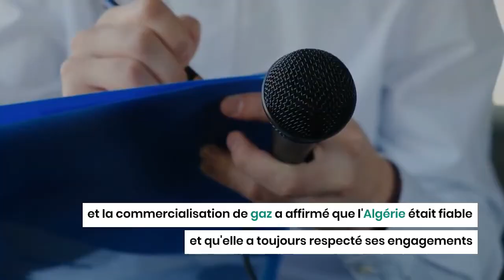« L'Algérie est un pays fiable », le clin d'œil du PDG Espagnol d'Enagás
Décidément, entre l'Algérie et l'Espagne il n'y a pas que des déclarations critiques ou des remontrances.